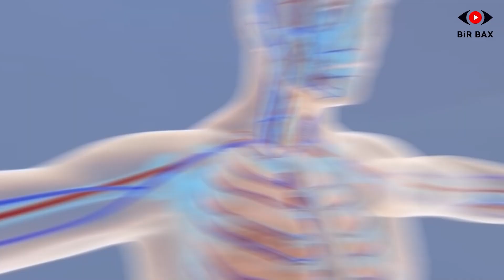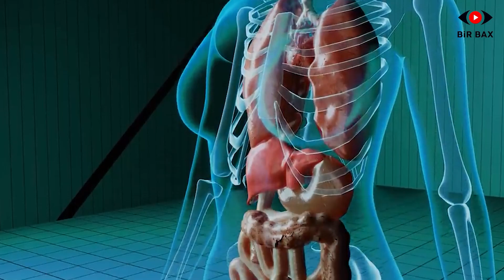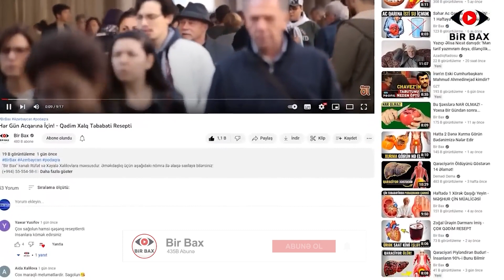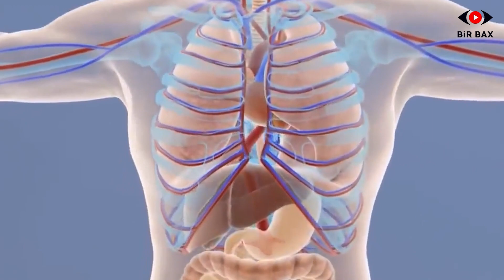DİQQƏT! 21 Gün Şirniyyat Yeməsək, Bədənimizdə Nə Baş Verər?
Sağlam bir orqanizm üçün artıq yağlardan qurtulmaq çox önəmlidir. Bunun üçün nizamlı pəhriz proqramı tətbiq etmək ən yaxşısıdır. Məhz bu zaman qarşımıza “21 gün şəkərsiz qidalanma” pəhrizi çıxır? Bəs bu 21 günlük pəhriz nədir?
Adi karbohidratları tamamilə  həyatımızdan çıxarmağı hədəfləyən “21 gün pəhrizi” arıqlaya bilməyənlərin deyərdim yeganə yoludur. Təbii ki, şəkərdən imtina etmək düzgün deyil. Amma müəyyən müddət onun istifadəsini dayandırmaqla sağlam həyat tərzi keçirmək mümkündür.  Orqanizmin ehtiyacı olan qidaları və lifləri qəbul etmək üçün ən təbii şəkər qaynağı meyvələrdir.
“21 gün pəhrizi”nə başlamazdan qabaq psixoloji cəhətdən bu duruma hazır olduğunuza qərar verin. Çünki qidalanma vərdişlərinizi 3 həftə boyunca dəyişmək o qədər də asan deyil. Psixoloji möhkəmlik olmasa, bir yerdə pəhrizi pozacaqsınız.
Şəkərsiz keçən 21 gündə imtina etməli olduğunuz qidalar.
21 gündə yeyiləcək və yeyilməyəcək qidalar mübahisə mövzusudur. Ağ undan hazırlanan qidalar, nişasta, yarımfabrikatlar 3 həftədə “qadağan edilmiş qidalar”dır. Ümumiyyətlə, 21 gündə uzaq durmalı olduğunuz qidalar bunlardır:

1. Ağ un, düyü, makaron;
2. Xəmir xörəkləri;
3. Kekslər, peçenyelər kimi şirniyyatlar;
4. Duzlu və şirin krakerlər;
5. Emala məruz qalmış qidalar;
6. Yarıbişmiş makaronlar;
7. Dondurulmuş salatlar;
8. Dondurma;
9. “İçindəkilər” bölməsində əlavə şəkər olan qidalar;
10. Nişasta ilə zəngin qidalar ( kartof, şirin kartof və s.);
11. Hazır meyvə şirələri;
12. Kola və qazlı içkilər;
13. Kokteyllər;
14. İsti şokolad;
15. Aromalı kofe, süd və çaylar;
16. Şəkərlə dadlandırılmış içkilər;

Şəkərsiz keçən 21 gündə yeməli olduğunuz qidalar.
“21 gün pəhrizi”ndə hansı qidalara üstünlük verməyin lazım olduğu da mübahisələr yaradır. Çünki bu müddət ərzində orqanizm ehtiyacı olduğu qədər protein, karbohidrat və şəkər də almalıdır. Ona görə də, bu qidaları yemək önəmlidir:
1. Zeytun yağı və kərə yağı;
2. Süd, qatıq, ayran, pendir;
3. Yumurta;
4. Dana əti, toyuq əti, hindquşu əti;
5. Dəniz məhsulları;
6. Göyərtilər;
7. Mərcimək kimi paxlalılar;
8. Badımcan, balqabaq, təzə lobya;
9. Hind qozu;
10. Göbələk;
11. Avokado;
12. Kələm,kərəviz, brokoli, bolqar bibəri, xiyar, qulançar, pomidor;
13. Turp;
14. Limon;
15. Alma, ananas, armud;
16. Taxılkimilər: buğda çörəyi, çovdar çörəyi, buğda unundan hazırlanan makaronlar, yulaf əzməsi, kinoa, buğda yarması, qarabaşaq;
17. Kofe, çay və bitki çayları;
18. Xardal, ev sousları;
19. Sağlam şəkər qəbulu üçün gün ərzində 2-3 porsiya meyvə, 1 çay qaşığı bal, bəhməz, yaxud 10 qr sadə şokolad;

Şəkərsiz keçən 21 gün üçün qidalanma siyahısı:

1-ci gün:
Səhər yeməyi: 3 yumurta, 2 qaşıq yulaf əzməsi, ispanaqlı qayğanaq, pomidor, xiyar.
Atışdırmalıq: 1 ovuc istənilən mövsümi meyvə və ya 8 ədəd badam ləpəsi.
Nahar: 1 dilim kəpəkli çörək, bol göyərti ilə hazırlanmış ton balığı salatı.
Axşam yeməyi: 120-150 qr suda, buxarda, közdə yaxşı bişmiş ət və ya manqalda bişmiş tərəvəz.

2-ci gün:
Səhər yeməyi: 1 dilim buğda çörəyi, 1 ədəd soyutma yumurta, bol göyərti və 2 ədəd qoz ləpəsi.
Atışdırmalıq: 1 ədəd yaşıl alma.
Nahar: Limon suyu, zeytun yağı, duz və sarımsaq əlavə edilmiş noxud püresi (humus), kələm salatı və soyutma dana əti.
Axşam yeməyi: 3 qaşıq qarabaşaq, 100 qr soyutma toyuq əti, 1 stəkan ayran.

3-cü gün:
Səhər yeməyi: 1 stəkan süd, 1 çay qaşığı çia toxumu, 1 banan ilə hazırlanmış qarışım.
Atışdırmalıq: 10 ədəd fındıq ləpəsi.
Nahar: 1 kasa qatıq, zeytun yağlı təzə lobya.
Axşam yeməyi: Tərəvəz salatı və 150 qr balıq

4-cü gün:
Səhər yeməyi: 2 yumurta ilə hazırlanmış tərəvəzli qayğanaq.
Atışdırmalıq: 2 ədəd quru gavalı və kofesi.
Nahar: 1 qara undan hazırlanan yuxa, 1 porsiya soyutma quş əti, 2 dilim ağ pendir
Axşam yeməyi: balqabaq və makaron. Onları sobada birlikdə də bişirə bilərsiz

5-ci gün:
Səhər yeməyi: 1 ədəd kəpəkli buğda kökəsi, 2 ədəd soyutma bişmiş yumurta və yağsız pendir
Atışdırmalıq: 1 kiçik ölçülü banan.
Nahar: sobada bişmiş brokoli, gül kələmi, yerkökü qarışımı, 1 stəkan ayran.
Axşam yeməyi: 100 qr soyutma bişmiş dana əti, sobada bişmiş yarım şirin kartof, mövsümi tərəvəzlərdən hazırlanmış salat.

6-cı gün:
Səhər yeməyi: 3 xörək qaşığı yulaf əzməsi, 1 kasa süd, 1 ədəd qoz ləpəsi
Atışdırmalıq: 10 ədəd fındıq ləpəsi və ya bir ovuc mövsümü meyvə
Nahar: 1 stəkan ayran, 1 boşqab paxlalılardan hazırlanmış yemək.
Axşam yeməyi: 1 dilim qara çörək, sobada bişmiş zeytun yağlı balqabaq.

7-ci gün:
Səhər yeməyi: bol göyərtili, göbələkli qayğanaq.
Atışdırmalıq: 1 fincan südlü kofe.
Nahar: yarım avokado, 4 ədəd salxım pomidor.
Axşam yeməyi: bol göyərtili salat, 100-150 qram ət, 1 stəkan ayran.